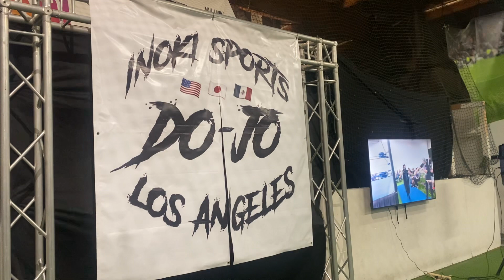Durango Kid, Chilango, Rey Rana (c) vs Laberinto, Madness, & Barrio Boy (06-23-23)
6 Man Tag Team Match, Lucha rules
Durango Kid
Chilango
Rey Rana (Lucha Wrestling Puroresu Heavyweight Champion)
vs
Laberinto
Madness
Barrio Boy